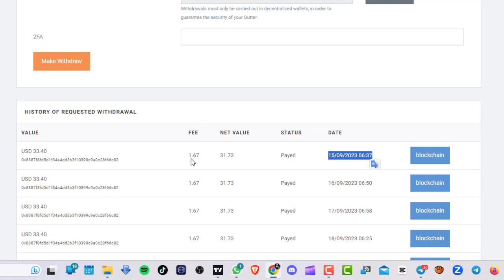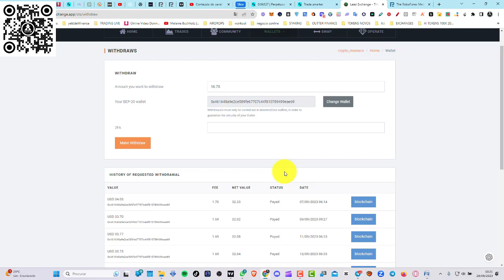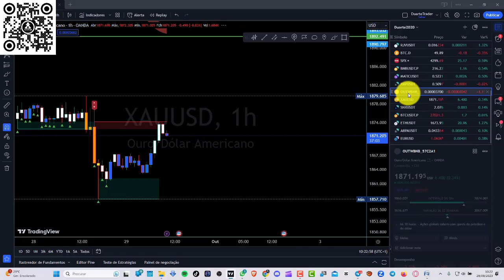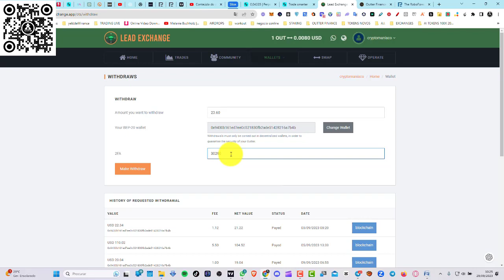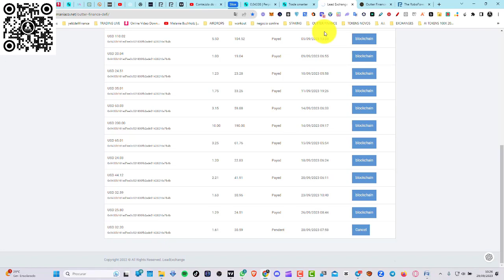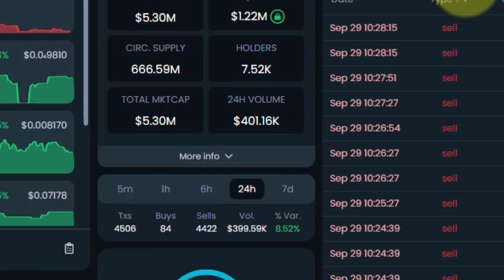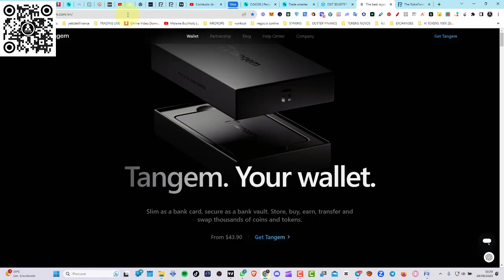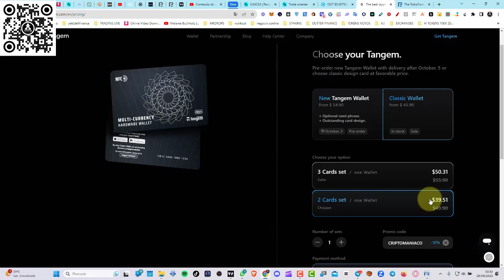ÚLTIMO DIA PARA GANHAR 1.66% AO DIA CORRE LÁ (URGENTE)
🤑 OUTTER FINANCE COMO GANHAR 50% AO MÊS!!! 🤑 DEFI
  Outter finance renda passiva  com DEFI
🚨 OUTTER FINANCE GANHA 1.66% DIA
🤑 PROJETO DEFI FINANÇAS DESCENTRALIZADAS 50% AO MÊS 🤑
OUTTER FINANCE WEB 3.0 DEFI
00:00 intro
01:32 lead
04:25 contratos
06:42 promoçao
08:42 autostaking
14:00 venda out token
16:00 swap bnb por usdt
18:00 renda passiva
Passo a passo do que você deve fazer para trocar (swap) de OUT para BNB na nova plataforma da Outter Finance, dentro da sua carteira MetaMask 🦊
Conheça todas as possibilidades e benefícios que participar da Comunidade Global Descentralizada Lead Exchange traz. A Primeira Holding de Trade em Outter Finance 🏆
O que é? Lead Exchange é uma plataforma de investimentos descentralizada, com operações no  mercado cripto no token OUT realizadas por meio de I.A (INTELIGÊNCIA ARTIFICIAL). Com a Lead Exchange você e eu podemos obter resultados de até 20% ao mês sobre nosso capital de forma 💯% automatizada.